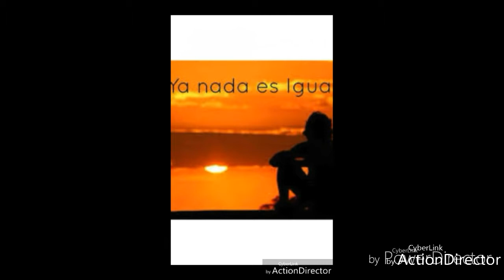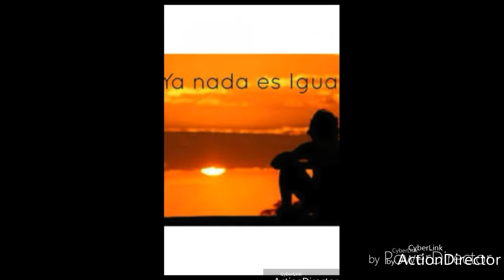EL SOFOKE SUPREMO X YA NADA EL IGUAL ∆ TRA PREVIUW